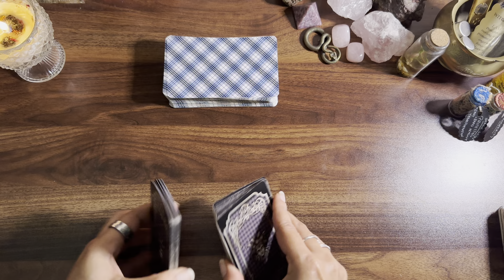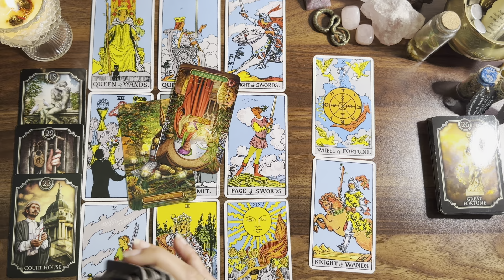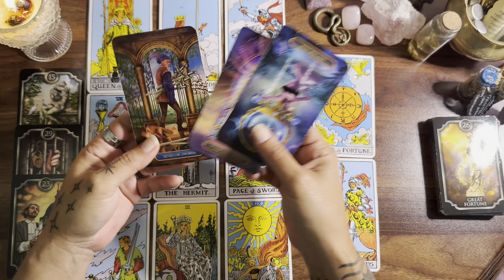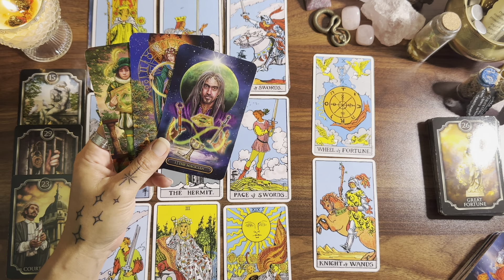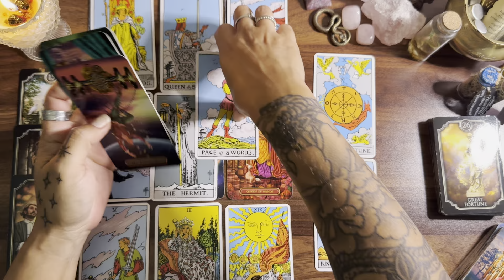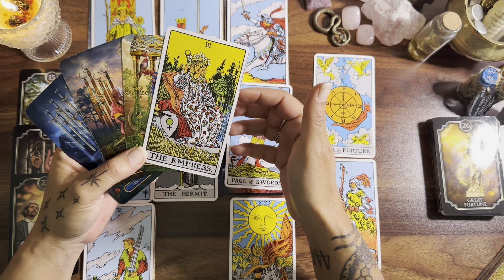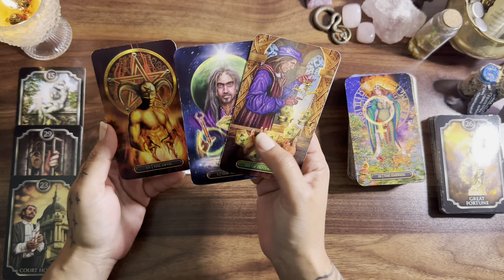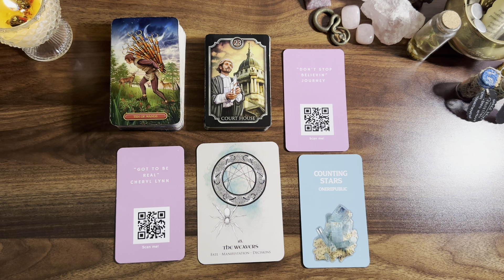PISCES ♓️ An ending but a coming together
My Decks ♥️♠️♣️♦️
Guided Messages Oracle Deck by Double Pisces Tarot